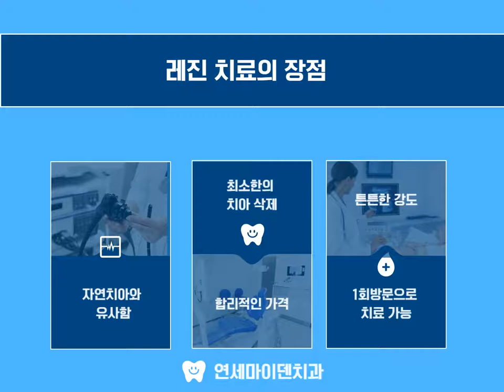만 12세이하 아동 영구치 레진 건강보험 적용!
안녕하세요

소중한 자연치아를 지키는 연세마이덴 치과입니다.

텍스트 추가
만 12세 이하 아동 영구치 레진 건강보험 적용

출처 입력

텍스트 추가
에 대해 말씀드리려고 합니다.

아이들은 6세부터 제1대구치 영구치가 맹출되어 12세까지 유치와 영구치가 혼합되어 있는

혼합치열기 라고 하는데요

이 시기에는 양치질 습관이 잘 되어 있지 않아 영구치에 충치가 이환되기 쉽습니다.

그러므로 건전한 영구치 일 때 치아에 있는 홈에 실란트를 메우는

예방적 치료를 해주어야 하는데요

실란트를 제 때 하지 못했을 경우 비보험 레진으로 치료를 해주어야 합니다.

비보험 레진 치료는 이전까지 비용이 부담이 되었었는데요.

2019년 1월 1일부터 보험 적용이 되어 이제는 부담 없이 깊지 않은 충치에

레진으로 치료 할 수 있게 되었습니다.

위 사진은 저희병원에 내원한 12세 이하 어린이의 깊지 않은 충치가 이환되어 있는 엑스레이 상에서

확인 할 수 있습니다.

새로 영구치가 올라왔을 때 실란트를 했더라면 충치를 예방 할 수 있었겠죠?

간단히 충치 제거 후 광중합형 복합 레진 충전술(Comeposite Resing filling)을 시행하였습니다.

위에 사진을 보시면, 깨끗이 치료가 완료된 모습을 확인 하실 수 있습니다.

보건복지부 정해진 수가에 본인부담금은 30%인데요

1면 80,011원 2면 85,002원 3면이상 90,004원

여기에 x-ray와 마취료에 따라 약간의 차이가 있지만

환자 본인부담금은 한 치아당 약 2만 5000원 정도의 본인부담금이 발생합니다.

예외로 충치가 이환 되지 않은 치수염의 경우에 복합레진충전과

보철을 목적으로 한 복합레진 충전은 보험적용이 되지 않습니다.

충치치료를 했다고해서 충치가 완벽히 방지되는 것 은 아니기 때문에

어린이 치아 관리 교육과 올바른 양치질 습관, 주기적인 검진이 필수 입니다!^^

연세마이덴치과에서 소중한 치아를 지키세요